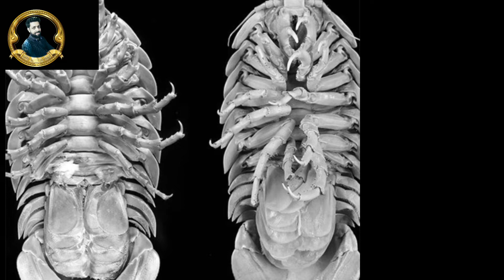By info with adeel| انڈونیشیا میں سمندر کی تہہ میں پا ئے جانے والے سب سے بڑے اور خطرنا ک لال بیگ